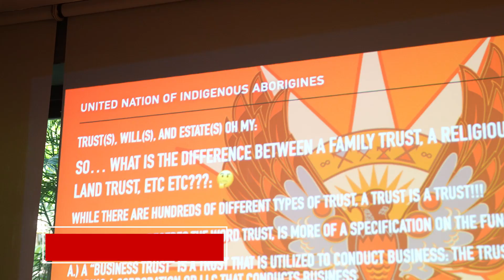Bulletproof TULUM RETREAT (DEC 2022) Clip 5 - Trust class + All Red Yacht Party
Bulletproof TULUM RETREAT (DEC 2022) Clip 5 - Trust + All Red Yacht Party
Folow us on Instagram:

Learn how to start your own Mini Med Spa

Wholesaling  Houses Chicago
Real Estate

It helps me speak on topic you want to learn more about.